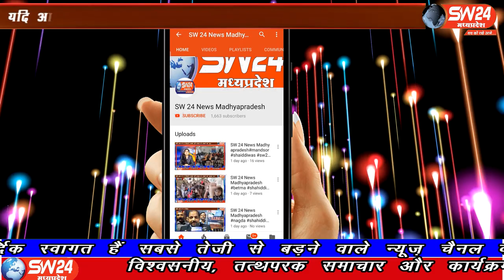SW 24 News Madhyapradesh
खरगोन जिले के उन थाना क्षेत्र में रविवार किसान आलोक चैधरी ३६ वर्ष खेत से घर की और बेलगाड़ी से आ रहा था । रास्ते मे नाले मे तार टूटा पानी मे गिरा हुआ था, किसान को बेलगाड़ी से गुजरने से करंट लगा जिससे बेलगाड़ी के दोनो बेलो के साथ किसान आलोक की मौके पर ही मौत हो गई,